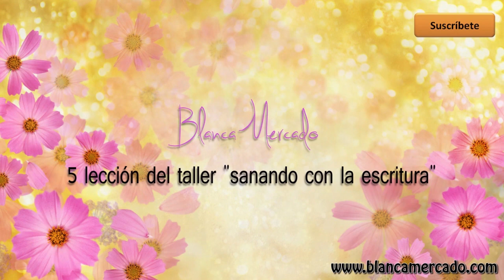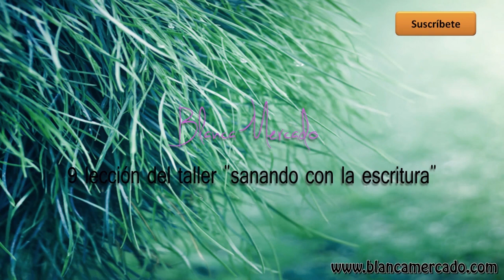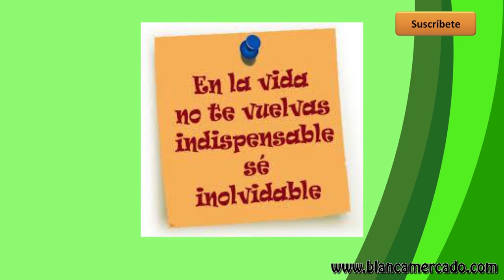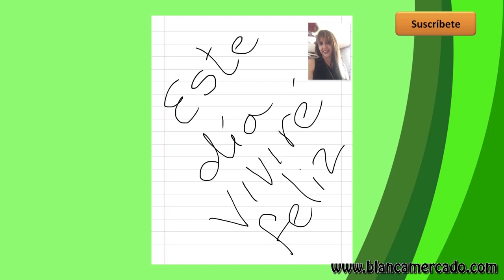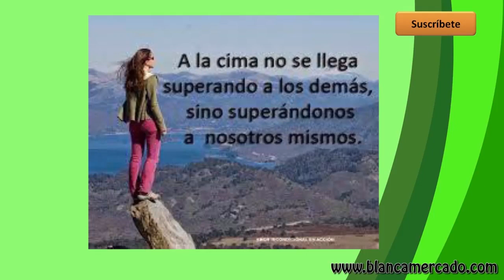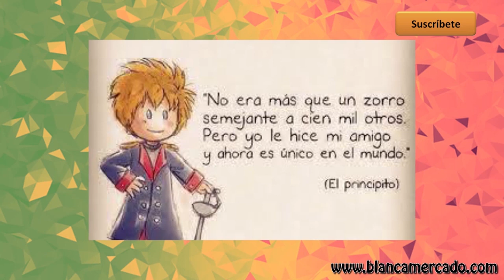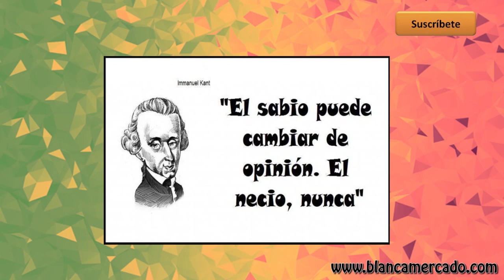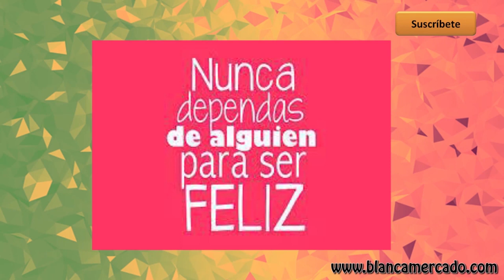Taller de escritura sanadora en LÍNEA completo